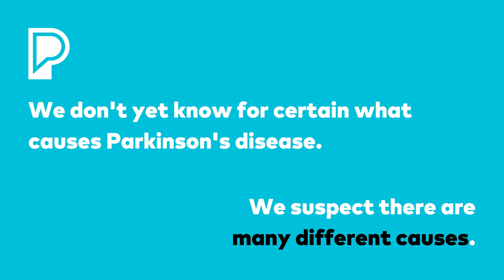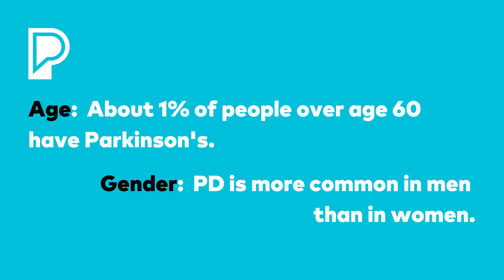What are the Causes of Parkinson's Disease?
For more information on the causes of Parkinson's disease, please

Scientists believe a combination of genetic and environmental factors are the cause of Parkinson’s disease (PD). PD is an extremely diverse disorder. While no two people experience Parkinson’s the same way, there are some commonalities.